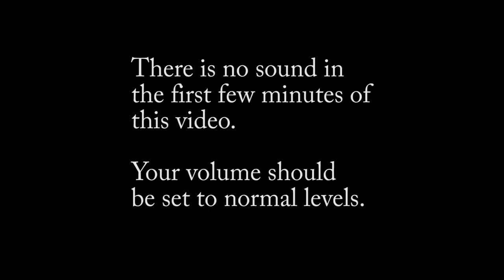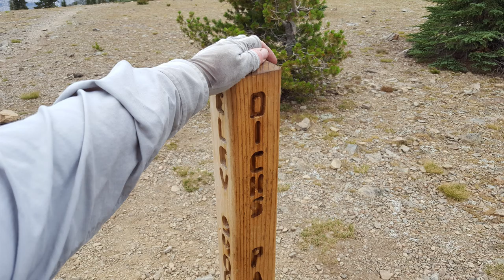10 Day Backpack Trip in Desolation Wilderness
Scattered the ashes of my dogs and healed some wounds.

Sunshine On My Shoulder by John Denver.
It's Such a Good Day by Michael Parks